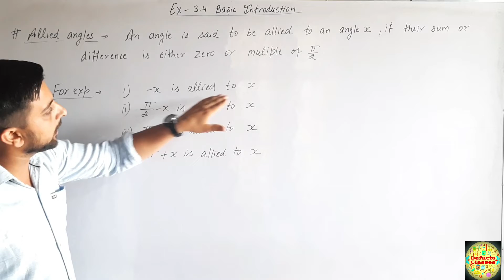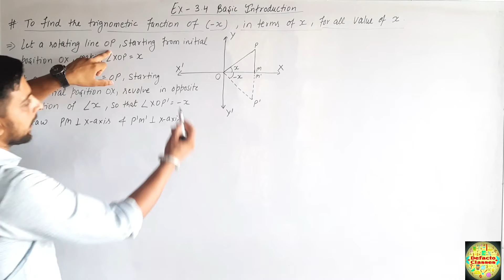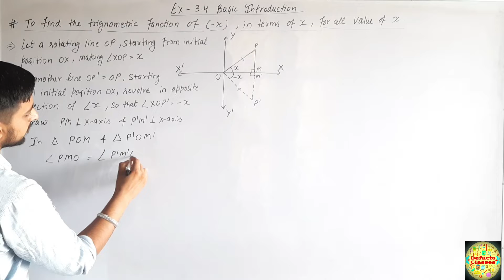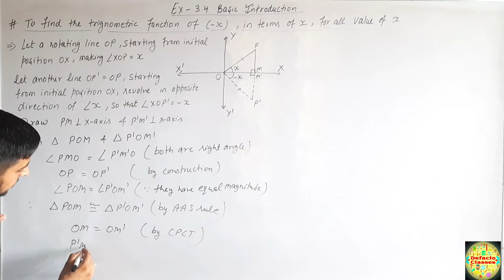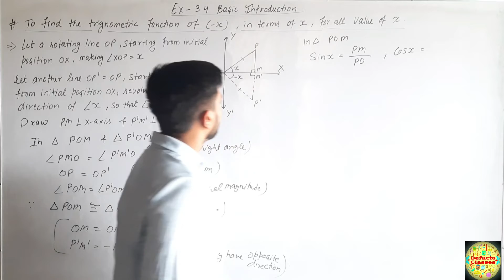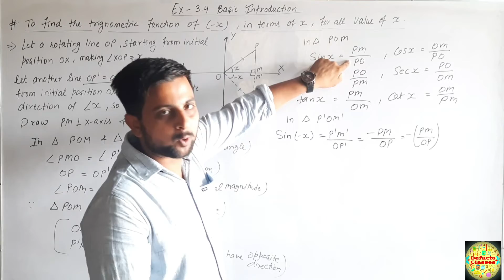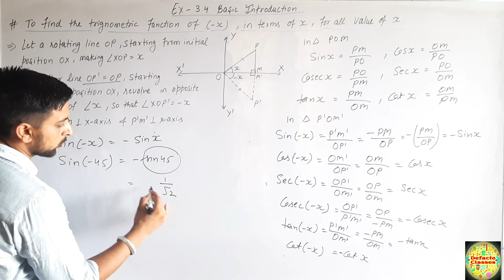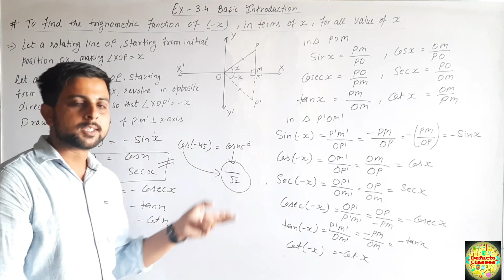L-11 ||Allied angles & How to prove sin(-x) = - sin x, cos(-x) = cos x || Element maths class 11th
Leture 11 , Class 11 Element of Mathematics, Chapter No. 3 ( Trigonometric Function ),
Topic - Allied angles and how to prove Sin(-x) = Sinx, Cos(-x) = Cosx, Tan(-x) = -Tanx , so on.

Educational Qualification – B.Sc (NM), M.Sc Maths , B.Ed , HTET